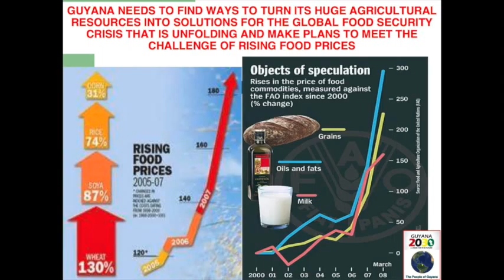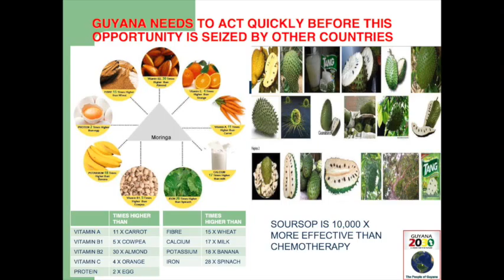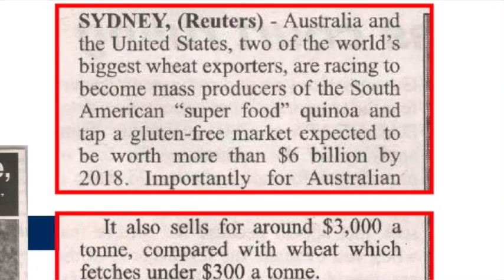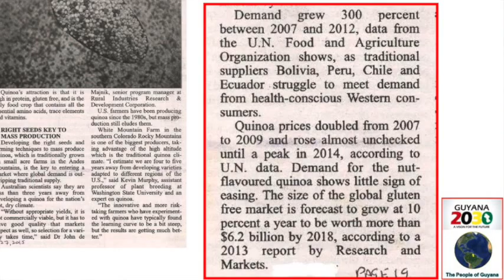New crops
This is a clip from a presentation by Stanley Ming at Moray House Trust in March 2015, titled 'Guyana 2030: An overview of options and opportunities for national development.' In this clip Mr Ming discusses the possibility of cultivating more lucrative crops such as quinoa, moringa and soursop.